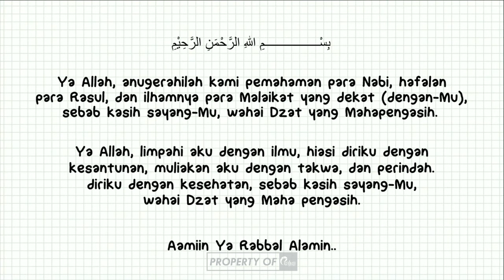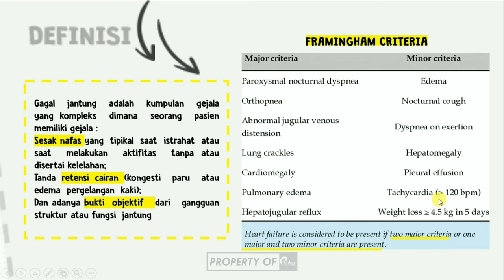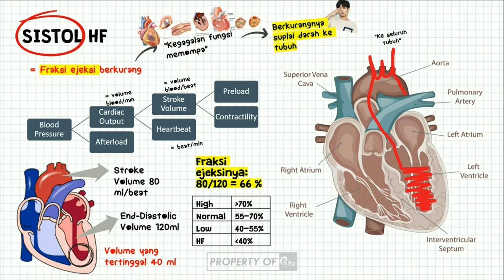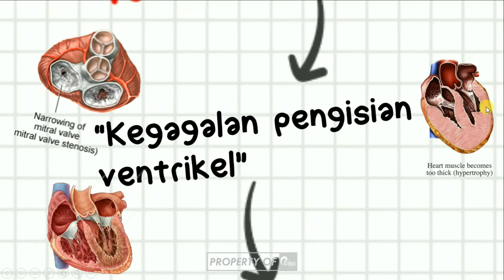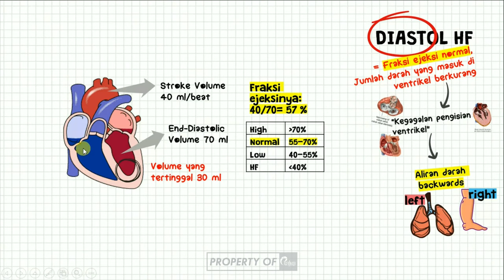(1/3) Definisi & Patofisiologi Gagal Jantung (Sistol VS Diastol HF) : # HEART FAILURE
Video ini hanya sebagai pengantar untuk memudahkan teman-teman Mahasiswa Kedokteran memahami konsep penyakit Heart Failure, untuk lebih lanjut teman-teman silahkan baca dari sumber-sumber berikut ini :
1. Pedoman Tatalaksana Gagal Jantug oleh PERKI
2. ESC Guidelines  for the  diagnosis  and  treatment  of  acute  and  chronic  heart  failure
3. ACCF/AHA Guideline for the Management of Heart Failure

Video Pembelajaran Mahasiswa Kedokteran oleh Pacemaker

Saran & kritik dapat dituliskan pada kolom komentar,